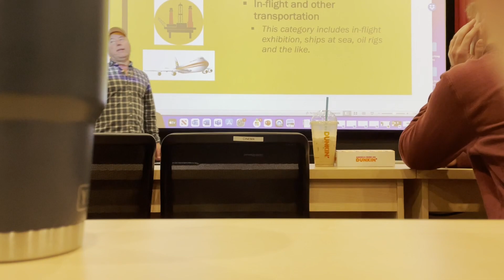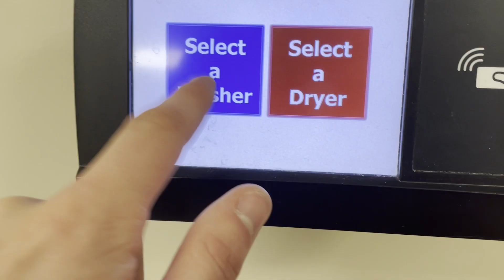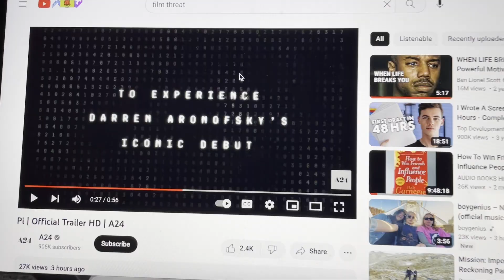Day In The Life of a Student At LIBERTY UNIVERSITY 2023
This is a day in the life of me at Liberty University on a Wednesday during the spring semester.